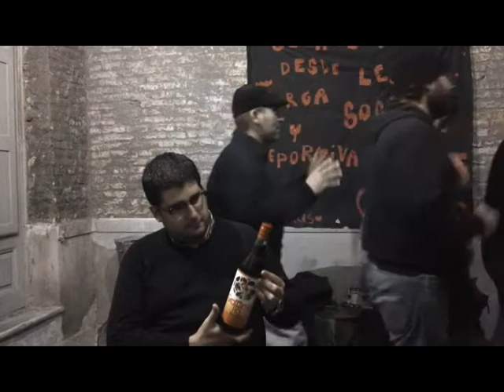Tate Quieto! brinda con Vesubio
Murga Social y Deportiva Tate Quieto! cumple 7 años y brinda con grappamiel Vesubio